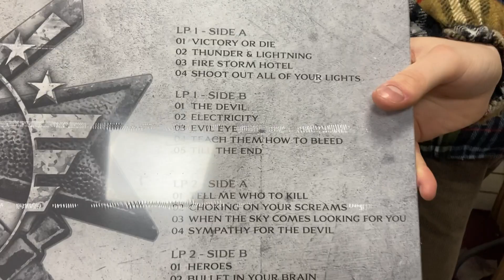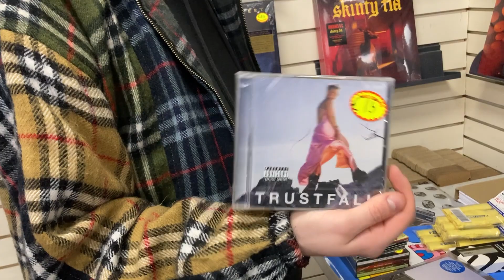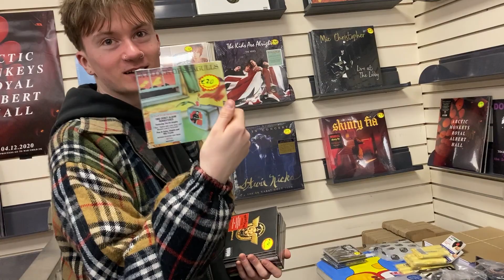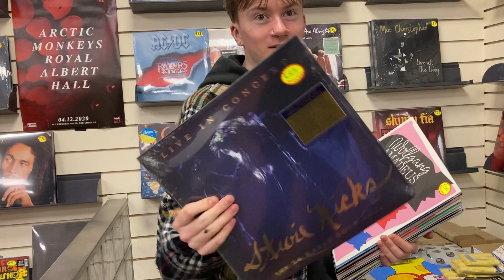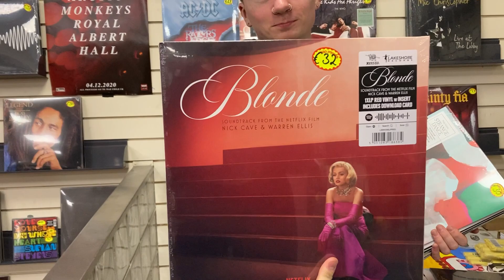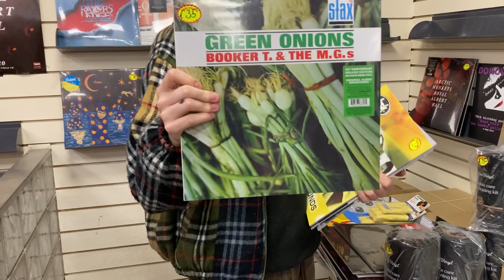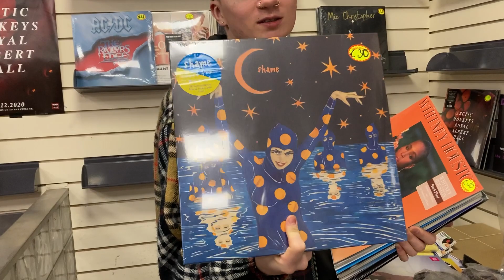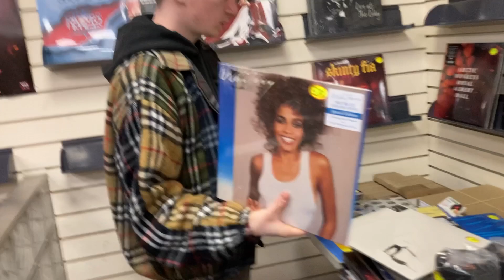Music Zone - New Vinyl Releases February 26th 2023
Welcome back to the Music Zone video blog bringing you all the latest releases in the world of vinyl records. Releases for this week include releases from Inhaler, Shame, Pink, Motorhead & many many more.

To check availability of stock, check out our online store or visit us in-store.